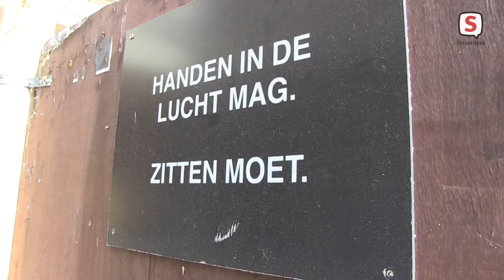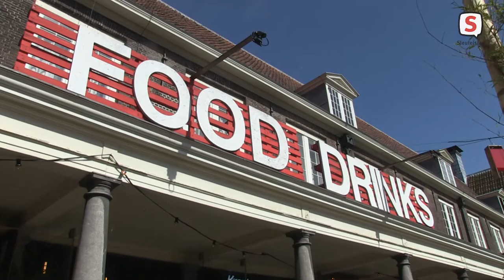Zomerse hotspot De Buurt weer deels geopend (2021-06-17)